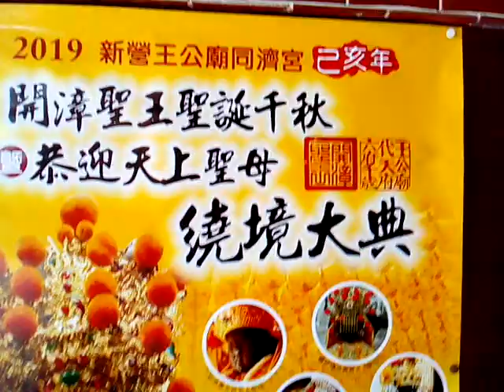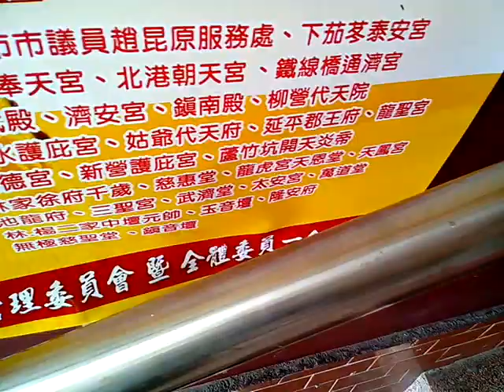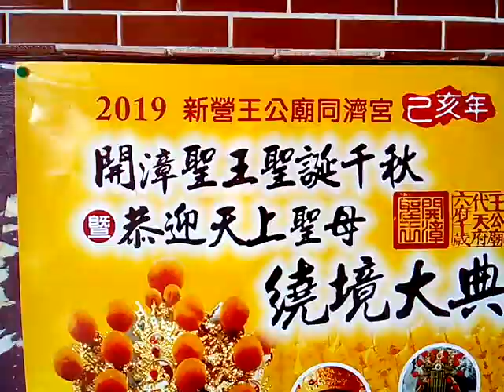VID 20190319 111348廟會海報 新營王公廟同濟宮慶祝開漳聖王聖誕千秋暨恭迎天上聖母祈安遶境大典